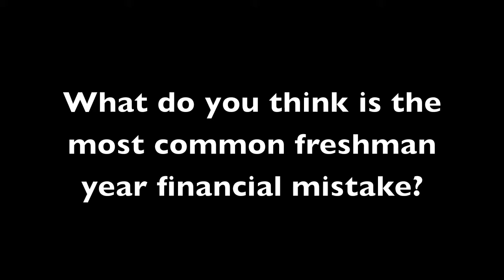Most common freshman year spending mistake - College on the Cheap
Freshman year is a time when personal spending can get out of control - it happens to a lot of us. Don Betterton discusses with some college students what the most common freshman year spending mistakes are, and ways to avoid them.